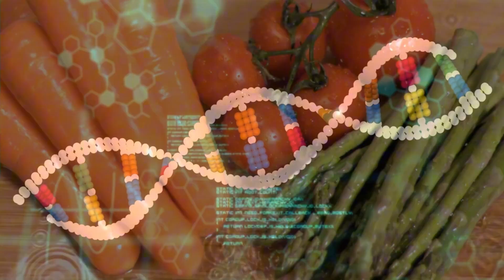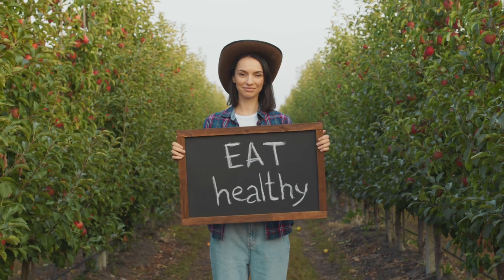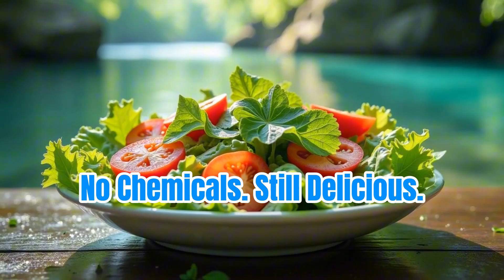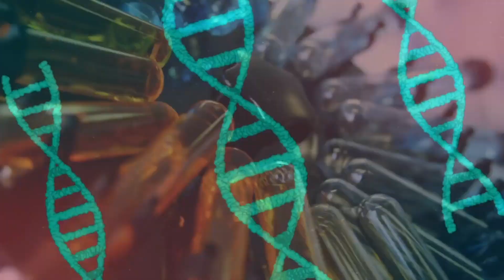Would YOU Eat This? The Truth About Gene Edited Foods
🥬 Gene edited foods are about to completely change how — and what — we eat.

In this eye-opening video, we dive deep into the future of food technology and how CRISPR gene editing is transforming the way we grow, store, and consume everything from strawberries to tomatoes to bananas.

Forget GMOs — this is next-level precision science. Scientists are now editing the DNA of crops with laser accuracy, creating fruits that last longer, vegetables with built-in vitamins, and even plants that resist drought and disease.

🍓 Ever seen a strawberry that doesn’t rot for weeks?
🍅 Or a tomato that naturally produces Vitamin D?
🍌 How about bananas designed to stay fresh after peeling?

This isn’t science fiction. It’s happening right now in labs around the world — and it could revolutionize agriculture, drastically reduce food waste, and feed millions sustainably.

But gene editing also comes with big questions:
– Is it safe?
– Should we label gene-edited food?
– Are we playing God with nature?

In this episode, we break down:
✅ What gene editing is and how it works
✅ The difference between CRISPR and GMO foods
✅ Real-world gene edited crops already on your plate
✅ The debate around food safety, ethics, and consumer rights

🎥Chapters & Timings:
00:00 - Intro: The Food Revolution Is Here
00:50 - Mind-Blowing Real Examples (Strawberries, Tomatoes & Bananas)
02:13 - What Is Gene Editing (And How Is It Different from GMOs?)
02:39 - CRISPR Explained: Editing Food Like Code
03:02 - Why This Changes Everything: Less Waste, More Nutrition
03:47 - Fewer Chemicals, Safer Crops: The Hidden Benefit
05:31 - Is It Safe? The Debate Around Gene Editing
06:43 - The Future of Farming: Precision Crops and Climate Survival
07:36 - Final Thoughts: Would YOU Eat Gene Edited Food?

Whether you’re a science nerd, a foodie, or just curious about where your food comes from, this video will leave you shocked, informed, and thinking differently about your next meal.

💡 Want to create videos like this? Use AI-powered scriptwriting and video automation with Syllaby!